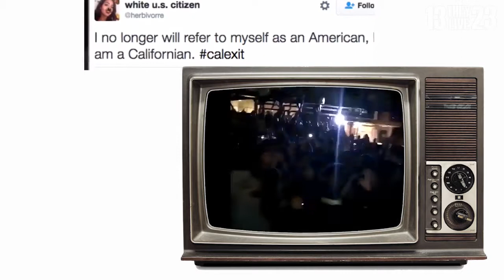TRUMP WIN ¦ WHAT`S NEXT؟ ¦ I PET GOAT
backup video / I, PET GOAT and  FUTURE TRUMP